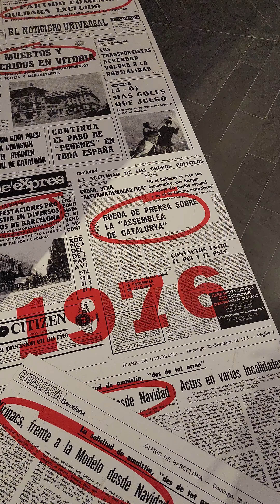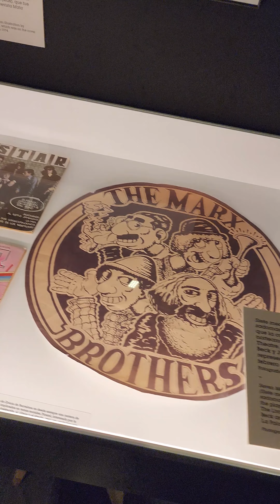videoandstuffdblegends videoandphotoeditingapps videoandphotoeditingappwithmusic videoandarcade